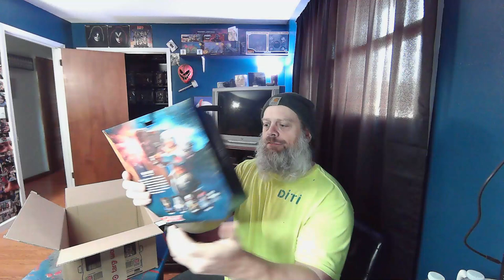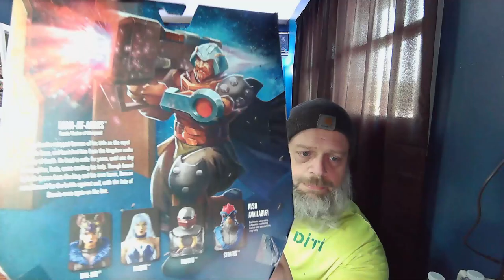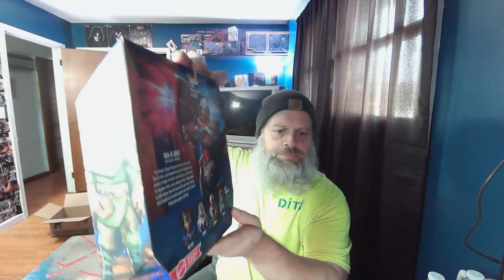Deluxe Man At Arms Unboxing 4 19 23